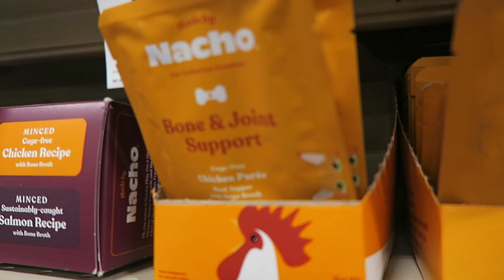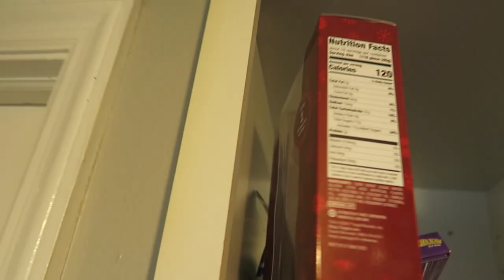THROWING PLASTIC BAGS IN 50MPH WIND!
We throw plastic bags in a windstorm and find a strange man staring at a fire hydrant.